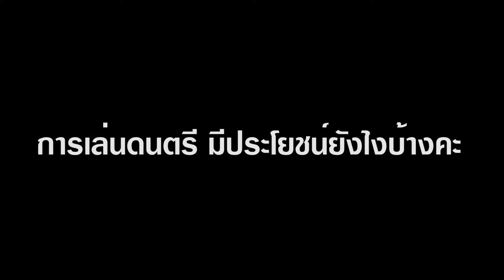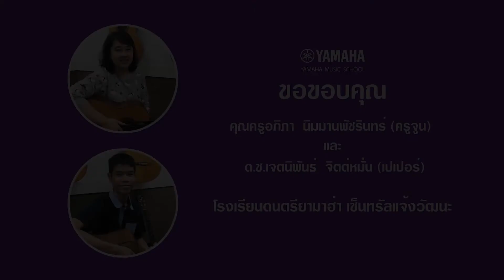ความหลงไหลในดนตรี การจดจ่อและสมาธิ : น้องเปเปอร์ นักเรียนวิชากีตาร์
ขอขอบคุณน้องเปเปอร์ ด.ช.เจตนิพันธ์ จิตต์หมั่น
และครูจูน คุณครูอภิภา นิมมานพัชรินทร์
สนใจเรียนดนตรีสอบถามได้ที่ 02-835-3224 หรือที่โรงเรียนดนตรียามาฮ่า เซ็นทรัลแจ้งวัฒนะ ชั้น 7 ค่ะ